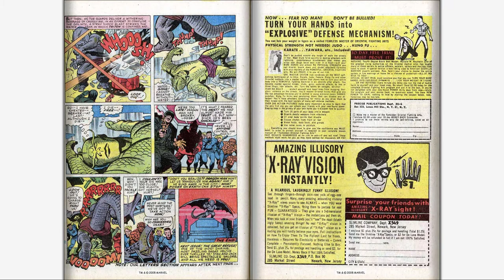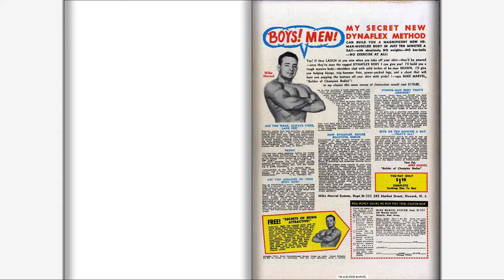196601 Fantastic Four v1 046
196601 Fantastic Four v1 046

Part of "The Complete Marvel Comics Published Output" for:

January, 1966